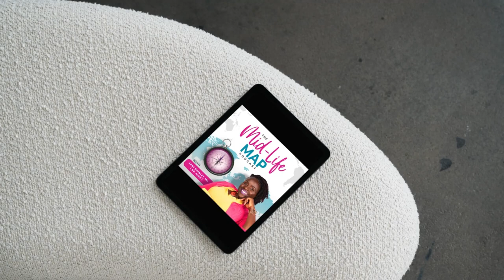The Mid-Life Map; Your Journey, Our Compass Trailer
Welcome to 'The Mid-Life Map,' a transformative podcast where @dr_ahne, a board-certified lifestyle medicine physician redefines midlife for women. This engaging show blends @dr_ahne's scientific insights with real-life wisdom, tackling the unique challenges and opportunities of midlife.  While most episodes feature @dr_ahne's expert guidance, occasional guest experts add diverse perspectives to this vibrant discussion.

@dr_ahne's empathetic and informative approach transforms each episode into a beacon of support, inspiring listeners to embrace midlife as a period of growth, opportunity, and self-discovery.

Whether discussing the neuroscience of happiness or strategies for physical well-being, 'The Mid-Life Map' is your compass for navigating midlife with grit, grace, and gratitude.

Join us, and be part of a community where midlife is not a crisis but a thrilling new chapter of growth and self-discovery.